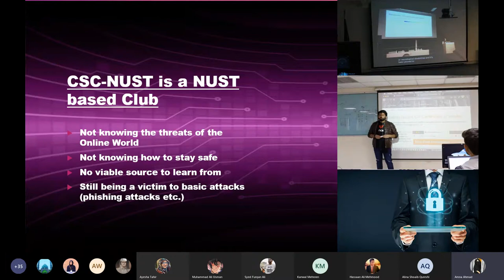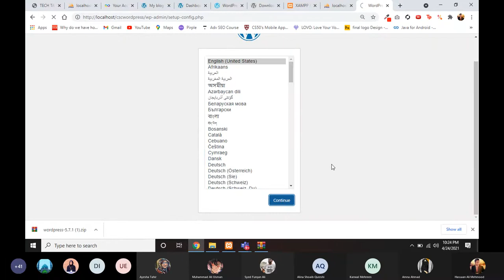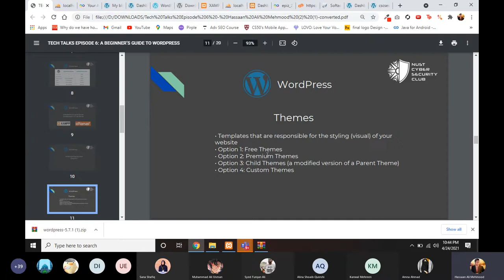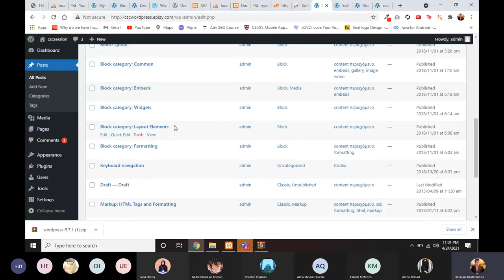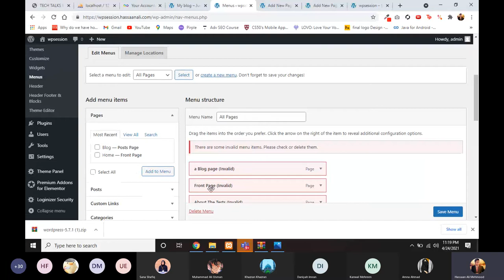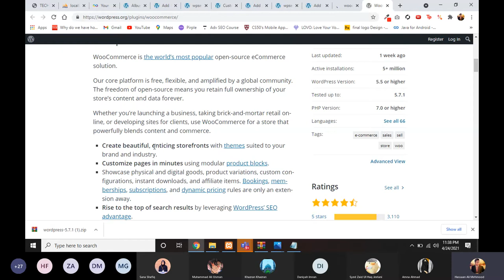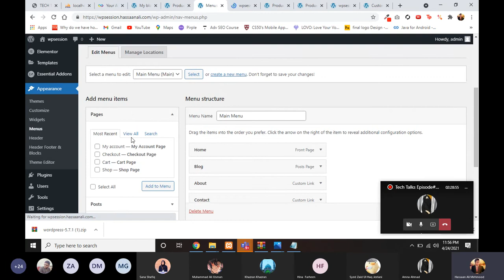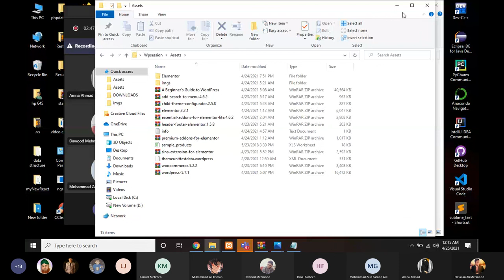Tech Talks Episode 6: A Beginner's Guide to WordPress